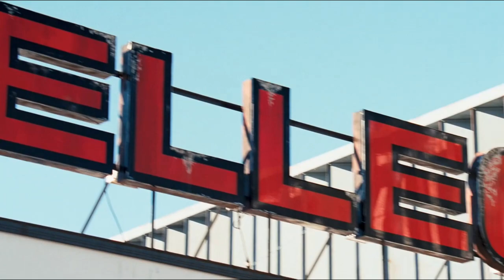Bad Salesman | The Goods: Live Hard, Sell Hard (2009)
Wrong sales attitude at a used-cars dealership shop. "The Goods: Live Hard, Sell Hard" (Neal Brennan, 2009)